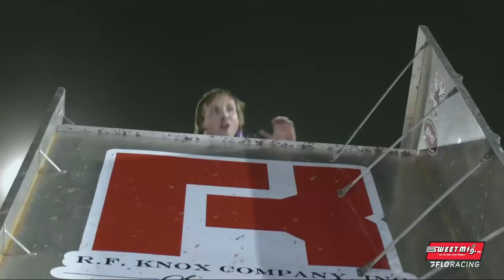FULL RACE: High Limit Racing at Golden Isles Speedway 2/24/24 | Sweet Mfg Race Of The Week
Our Race of the Week presented by Sweet Manufacturing brings us to Golden Isles Speedway, where HighLimitRacing concluded the opening stretch of the season in the 'Deuces Wild' finale on Saturday, February 24, 2024.

Capitol Custom Trailers QuickTime - Spencer Bayston (13.035)
TJ Forged Heat One Winner - Spencer Bayston
DMI Heat Two Winner - Parker Price-Miller
BR Motorsports Heat Three Winner - Jacob Allen
FK Rod Ends Dash Winner - Tyler Courtney
Winers Performance B-Main Winner - Cole Macedo
Jake's Golf Carts Fastest Lap Award - Justin Peck (14.414)
Hard Charger - Cory Eliason +5 (24th-to-19th)
Lap Leaders - Allen 1-10; Peck 11-19; Allen 20-25

A Feature (25 Laps): 1. 1A-Jacob Allen[2]; 2. 7BC-Tyler Courtney[1]; 3. 13-Justin Peck[4]; 4. 24-Rico Abreu[8]; 5. 5-Spencer Bayston[3]; 6. 49-Brad Sweet[7]; 7. 19-Brent Marks[5]; 8. 57-Kyle Larson[12]; 9. 9P-Parker Price Miller[6]; 10. 39M-Anthony Macri[9]; 11. 26-Zeb Wise[11]; 12. 9-Kasey Kahne[10]; 13. 14-Corey Day[15]; 14. 83-Dominic Scelzi[13]; 15. 55-Chris Windom[18]; 16. 88-Tanner Thorson[17]; 17. 47-Eric Riggins Jr[14]; 18. 28F-Davie Franek[20]; 19. 8-Cory Eliason[24]; 20. 5T-Ryan Timms[16]; 21. 1-Brenham Crouch[21]; 22. 17-Dylan Norris[23]; 23. 16T-Cole Macedo[19]; 24. 28M-Conner Morrell[22]

NEW Championship Standings (After 4/59 Races): 1. 7BC-Tyler Courtney (273 PTS); 2. 49-Brad Sweet (-18 PTS); 3. 19-Brent Marks (-22 PTS); 4. 5-Spencer Bayston (-37 PTS); 5. 14-Corey Day (-44 PTS); 6. 9P-Parker Price-Miller (-47 PTS); 7. 24-Rico Abreu (-51 PTS); 8. 57-Kyle Larson (-57 PTS); 9. 1A-Jacob Allen (-57 PTS); 10. 13-Justin Peck (-63 PTS).